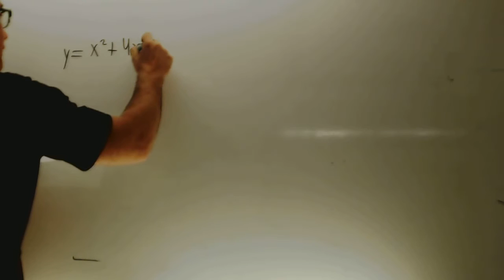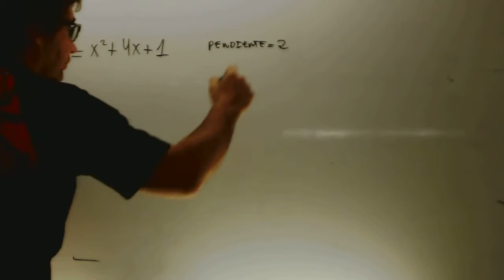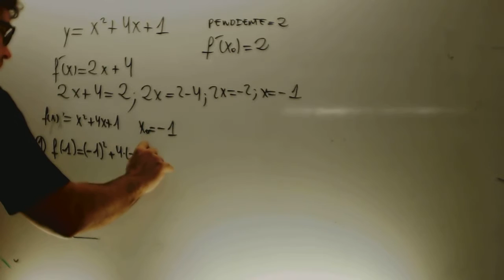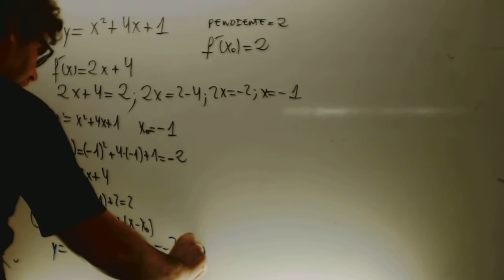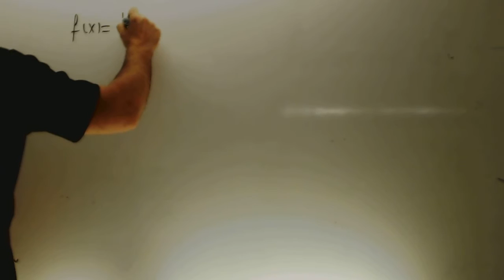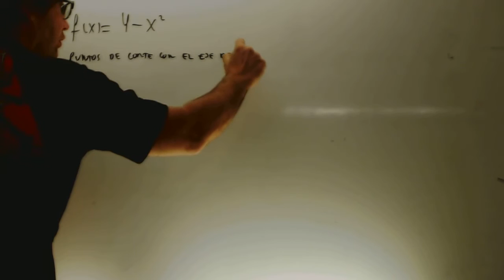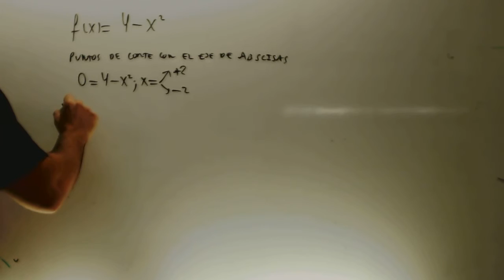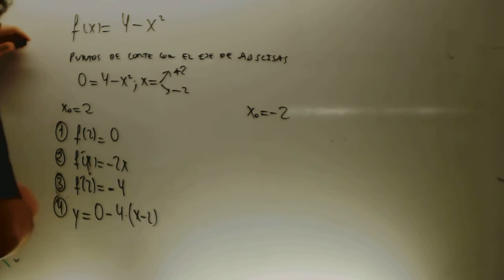Recta tangente condiciones especiales Matematicas 1 Bachillerato Academia Usero Estepona